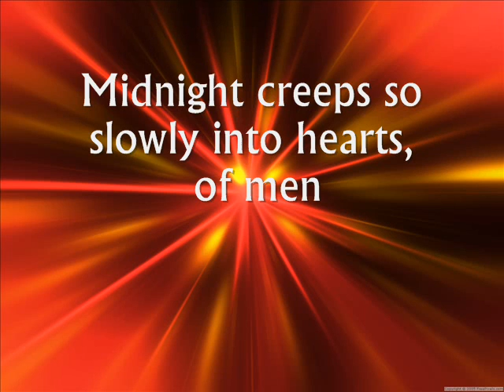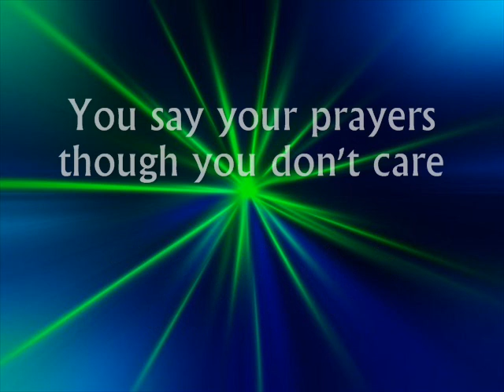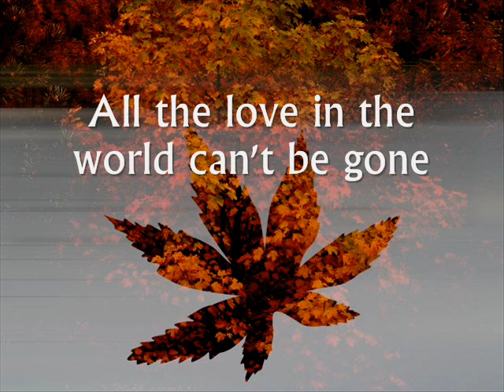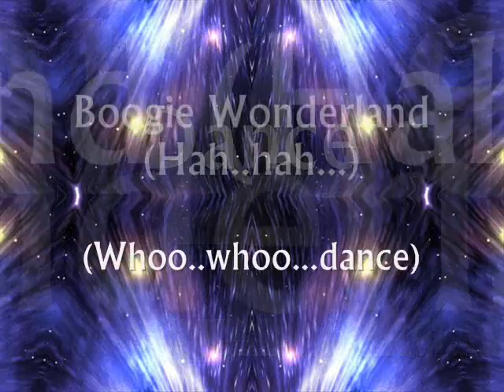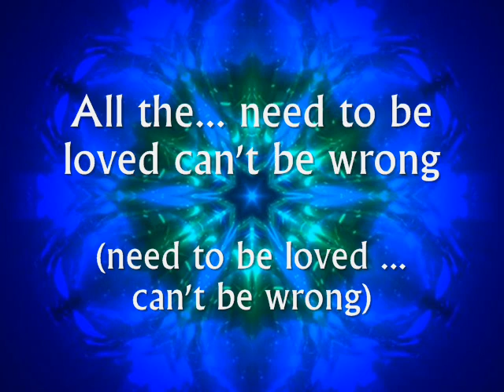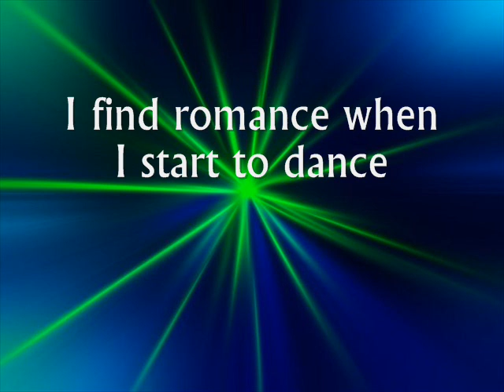BOOGIE WONDERLAND by Earth, Wind and Fire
a famous group from the 70s up to the present...thought i'd try something fast being a ewf fan, boogie wonderland! let me know what you think. thanks